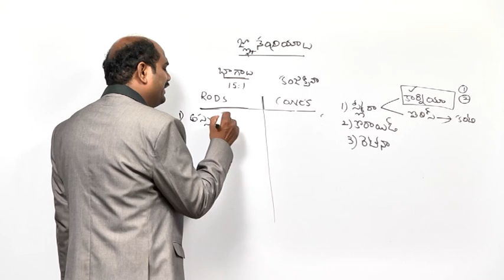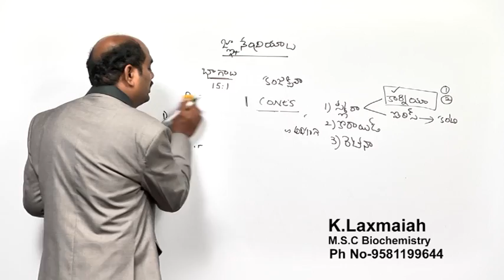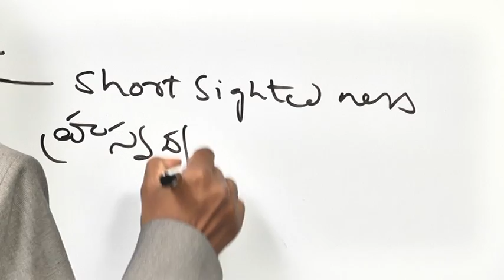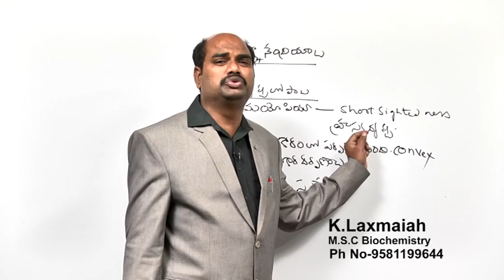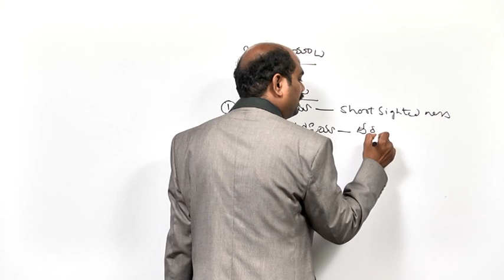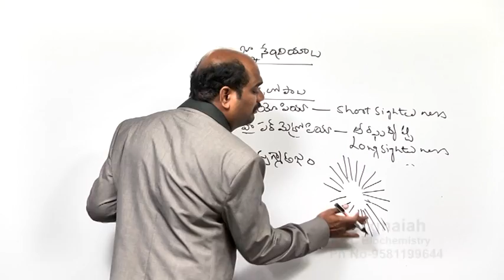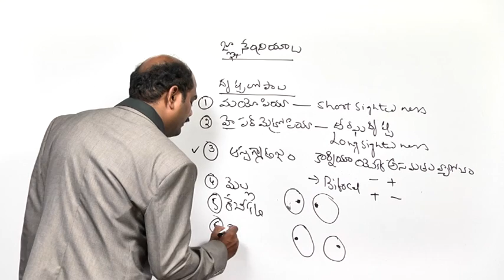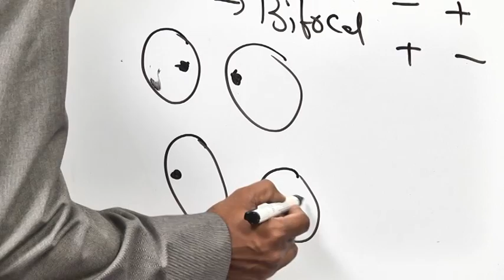SCIENCE & TECHNOLOGY - Sensory Organs - Part 2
Please watch lecture on Sensory Organs.
Brief Discussion about Eyes Of Rods & Cones,Myopia
vision enables us to see our external environment, Myopia, also known as near-sightedness and short-sightedness.